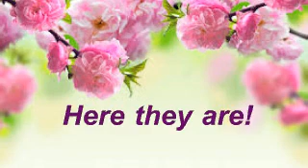Icon Contest Results!!!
I finally have the icon contest results!!!

Uploading sweetness...
█████████110%
Uploading cuteness...